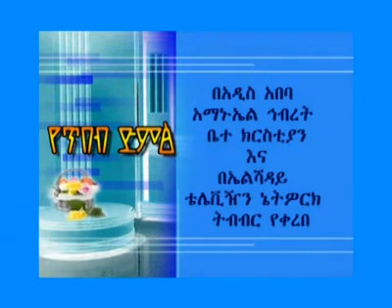መጋቢ ዶ/ር ቤዛዓለም ፍስሐ "መጽሐፍ ቅዱስና መንግሥት" - ክፍል 1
ይህ በኤልሻዳይ ቴሌቪዥን ኔትዎርክ በሚተላለፈውና “የጥበብ ድምጽ” በተሰኘው የቴሌቪዥን ዝግጅት ላይ ዘወትር ቅዳሜ ምሽት 11፡00 አንዲሁም ሰኞ(በድጋሜ) ማለዳ 1፡30 እየተሰጠ ያለ ተከታተይ ትምህርት ነው፡፡